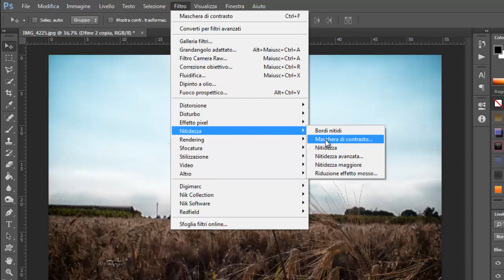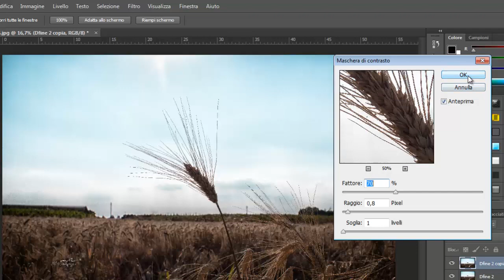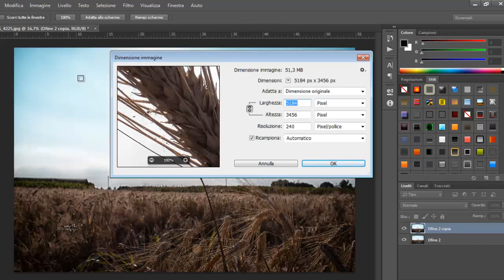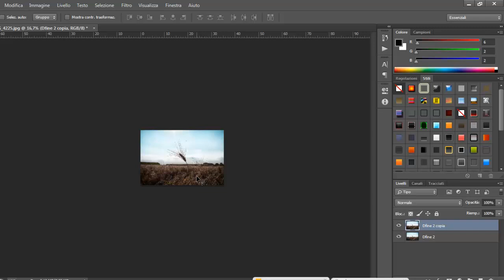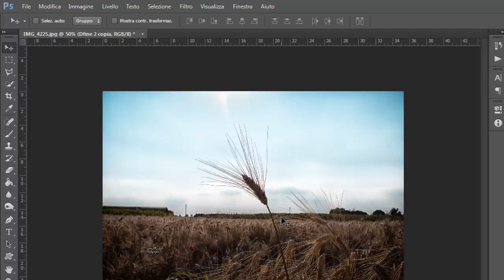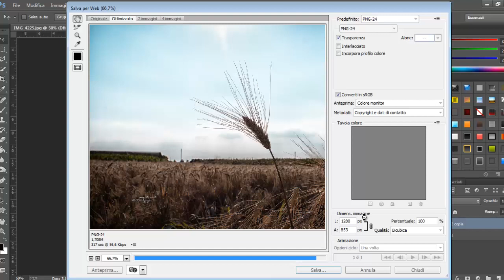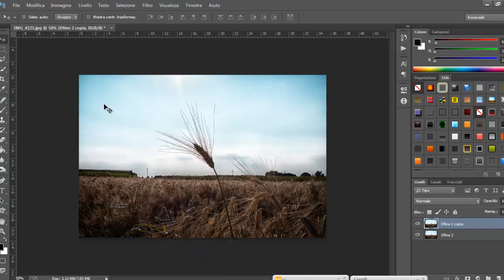Ridimensionare foto per Facebook e sito (DESCRIZIONE DETTAGLIATA) 2016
Questo tutorial, spiega dettagliatamente i passaggi da eseguire per inserire le nostre foto sui vari social come Facebook o sul nostro sito!
Mi raccomando, se il tutorial vi è piaciuto, sarei felice se cliccaste su MI PIACE e se mi aiuterete a crescere CONDIVIDENDO il mio video.
Auguro a tutti voi una buona giornata e vi ringrazio per il tempo che avete impiegato per la visualizzazione del video...